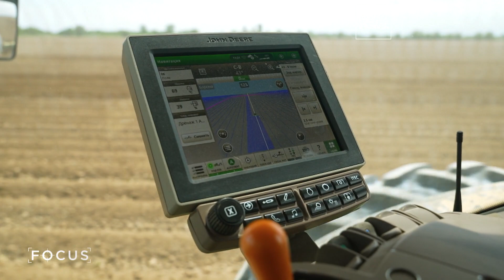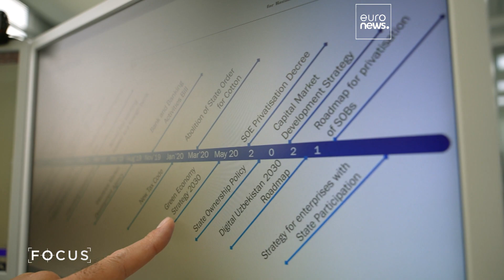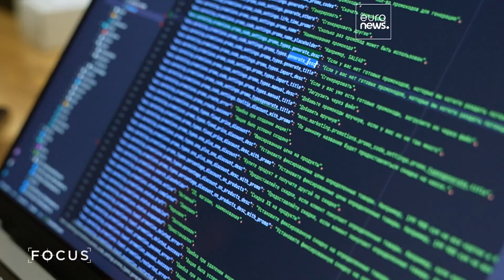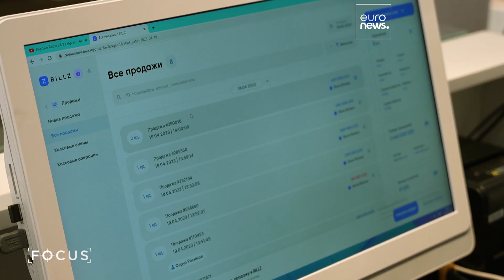Üzbegisztán tárt karokkal várja a befektetőket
Az Üzbegisztánba irányuló külföldi befektetések volumene több mint tízszeresére nőtt az elmúlt hat évben. Ebben komoly szerepet játszottak a kormányzati reformok, amelyek megnyitották az ország gazdaságát.